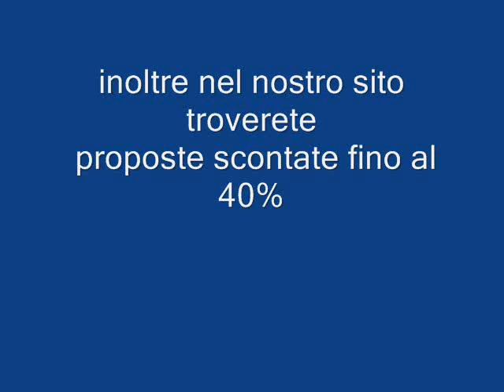HOTEL PARADISE BEACH SICILIA galadriel viaggi Pieve di Soligo 04381796937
L'Hotel Club Paradise Beach si trova all'interno della Riserva Naturale della foce del fiume Belice; l'Hotel è circondato dall' incontaminata campagna siciliana, a breve distanza dal Parco Archeologico di Selinunte (a5 Km) e a soli20 Kmdalla città di Castelvetrano. E' facilmente raggiungibile dagli aeroporti di Trapani e di Palermo.